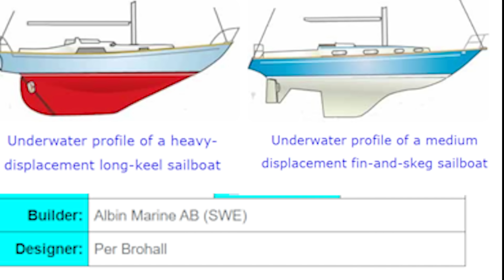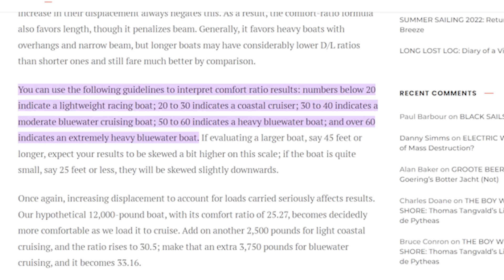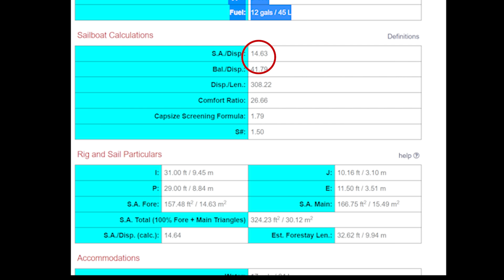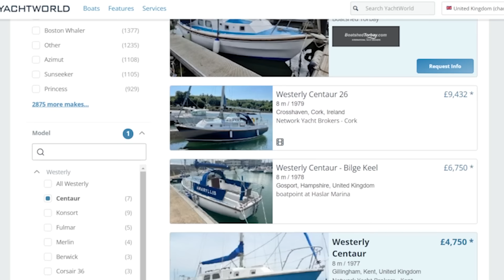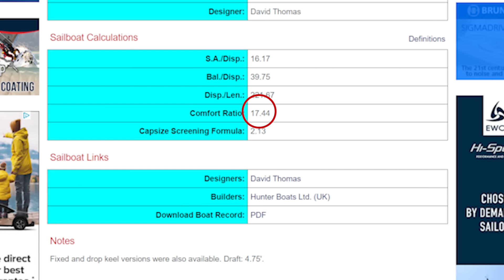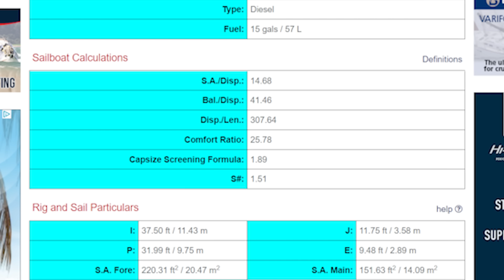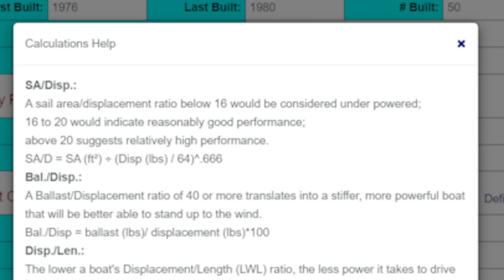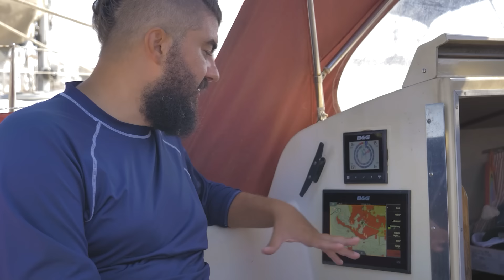OUR FAVOURITE SMALL SAILBOATS UNDER £10,000!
If you're looking for some small boat adventures, you've come to the right video! We're big advocates of Go small, Go simple, Go now! Hope you enjoy some boat talk :)

References mentioned in the video -

Our Gear

Main Camera
Panasonic GH5
2nd Camera
GOPRO HERO 9
Drone
DJI Phantom 4 Pro
Laptop
HP Omen 15
Editing Software
Adobe Premiere Pro
Tablet
samsung 10.1
B&G Equipment